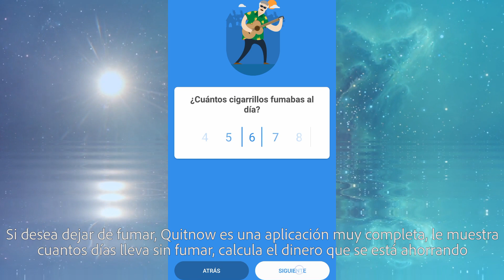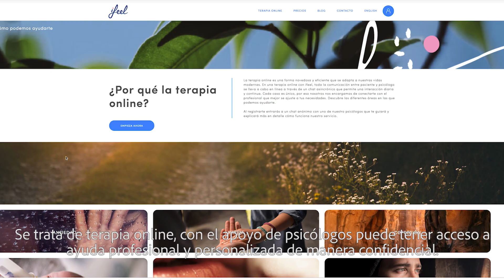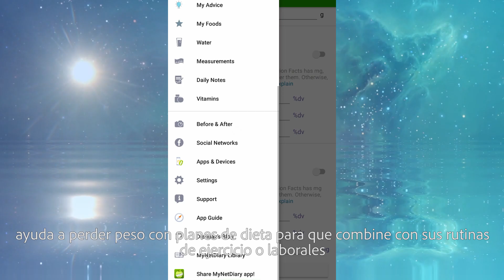Cuales son las Apps para Sentirse Bien - HogarTv por Juan Gonzalo Angel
Todas las personas tenemos como objetivo sentirnos bien; sin embargo, no todas llevan a cabo hábitos saludables que repercuten positivamente en su salud mental y física. Hacer deporte, comer bien, practicar meditación, etc, son acciones que nos permiten conectar con nosotros mismos y sentirnos a gusto con quienes somos.